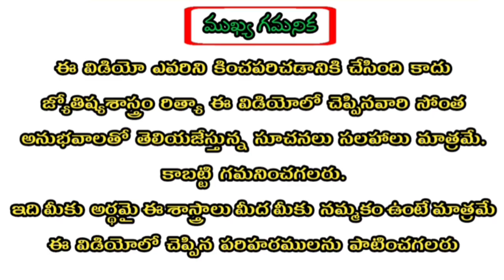Vruschika Rasi August 2023 Horoscope | వృశ్చికరాశి 2023 ఆగస్టు రాశిఫలాలు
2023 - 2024 Women Astrology Predictions : Click Below link